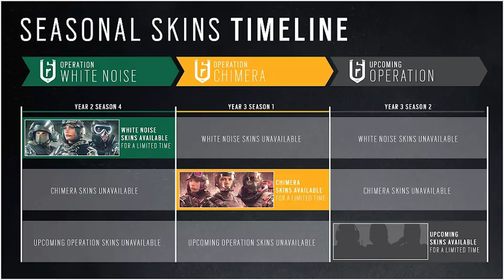Confirmed Release Date? Para Bellum - 6News - Tom Clancy's Rainbow Six Siege - R6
Only want Rainbow Six News?